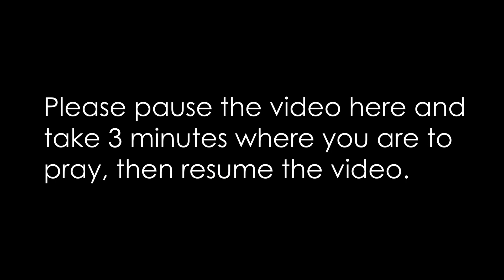How Shall We Then Give Thanks?